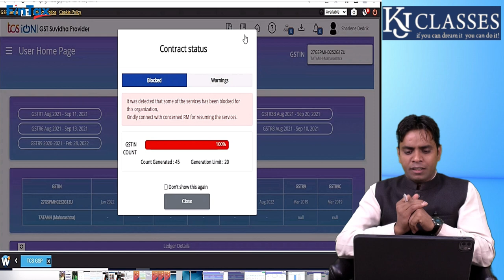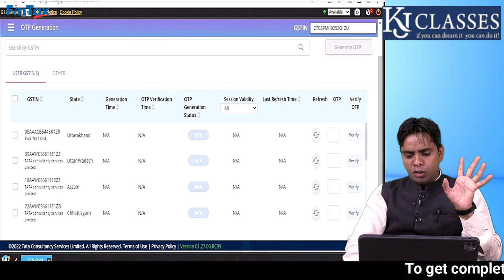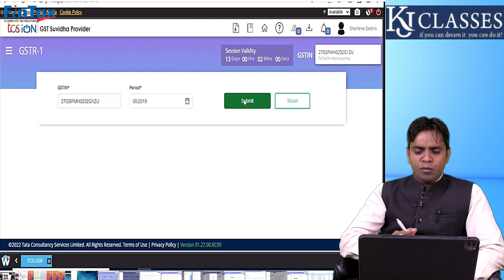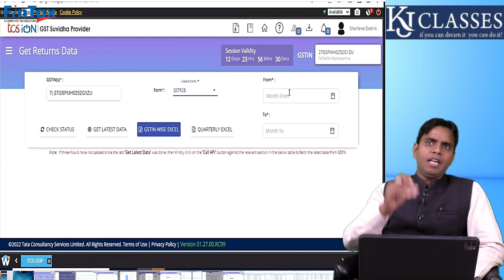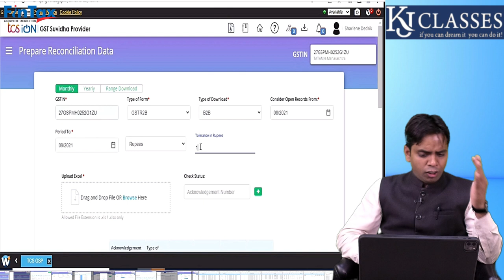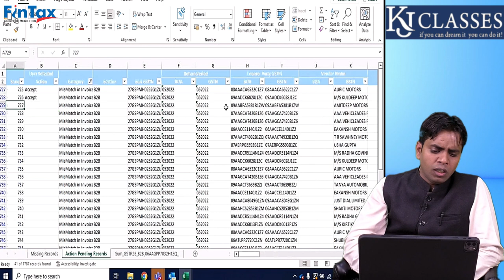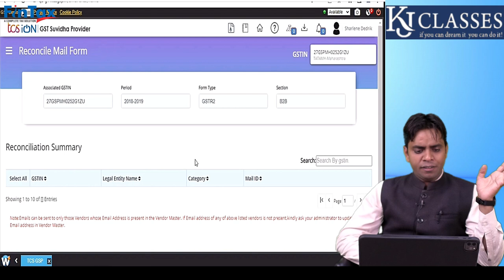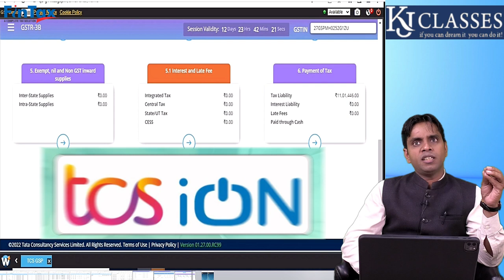GST Reconciliation करे अब आसानी से | GST USERS जरूर देखे ! || CA KAPIL JAIN || TCSiON | Tata nexarc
You can click on the below links to check out the TCS iON solutions on Tata Nexarc.

Tata nexarc is a digital growth platform that enables emerging businesses to grow, solve challenges and optimize processes. It offers a range of trusted products, solutions and services to help businesses find new opportunities, get practical tips and expert advice, gain new skills and more.